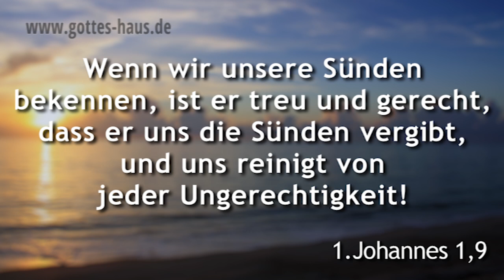Wie du wirklich frei wirst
In der Bibel lesen wir immer wieder, dass die Menschen, die sich gegen den Bund auflehnten, den Gott mit ihnen geschlossen hatte, dadurch die Tür für Gefangenschaft und Niederlage in ihrem Leben öffneten. Das gilt bis heute. Doch Gefangenschaft ist nicht das, was Gott für dein Leben geplant hat. Zur Freiheit hat dich Christus befreit!

Der feind wird immer versuchen, dich in irgendeine Form von Gefangenschaft hineinzuführen. Das kann durch die unterschiedlichsten Dinge geschehen. Hast du beispielsweise für eine bestimmte Sache gebetet, die sich dann nicht erfüllt hat? Hast du dich frustriert oder beleidigt von Gott abgewandt? Dann solltest du dich wieder umdrehen und Gott nicht den Rücken zuwenden, sondern ihm deine Hände und dein Herz entgegenstrecken. Sonst bedrohen Gefangenschaft und Niederlage dein Leben.

Wenn der feind dich nicht dazu bringen kann, zu sündigen, dann wird er versuchen, dich mit anderen, auf den ersten Blick harmlos aussehenden Dingen zu verführen. Er wird dir beispielsweise einreden, dich als Versager zu sehen, als jemand, der es wieder einmal nicht geschafft hat. Auch hiermit kann er dich in Gefangenschaft und Niederlage festhalten. Richte deshalb deinen Blick auf Jesus. Er ist derjenige, der dich aus jeder Form von Gefangenschaft herausholen will.

Zur Freiheit hat uns Christus befreit
Epheser 4,17

Wenn wir unsere Sünden bekennen, ist er treu und gerecht, dass er uns die Sünden vergibt, und uns reinigt von jeder Ungerechtigkeit!
1.Johannes 1,9